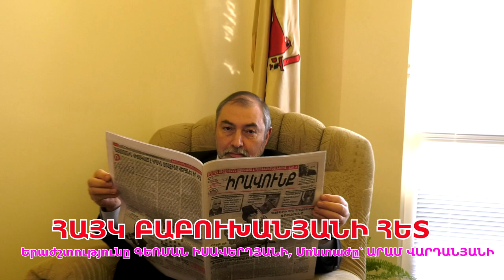Մենք ճիշտ էինք, ոռնացողները՝ սխալ. Հայկ Բաբուխանյան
«Սահմանադրական իրավունք միություն» կուսակցության նախագահ, «Ուժեղ Հայաստան Ռուսաստանի հետ. հանուն նոր Միության» շարժման համահիմնադիր ՀԱՅԿ ԲԱԲՈՒԽԱՆՅԱՆՆ «Իրավունք TV»-ի հետ զրույցում անդրադարձել է 2022 թվականից ակնկալիքներին, Ձմեռ պապից սպասելիքներին եւ Ամանորը նշելու ընտանեկան ավանդույթին, ինչպես նաեւ ամփոփել է «Ուժեղ Հայաստան Ռուսաստանի հետ. հանուն նոր Միության» շարժման տարվա ընթացքում իրականացրած աշխատանքներն ու խոսել անելիքների մասին: